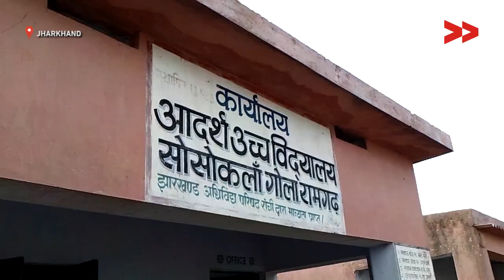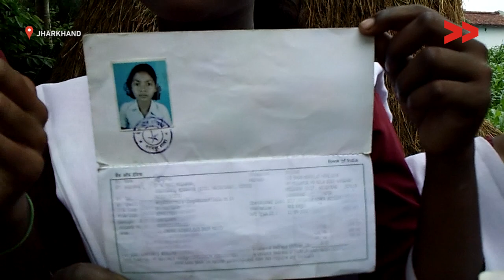Government fails to provide cycle to school students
Community Correspondent Bharti Kumari reports from Ramgarh, Jharkhand for Video Volunteers.